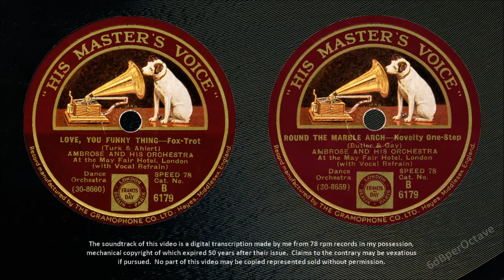Love, You Funny Thing + Around The Marble Arch (1932) Ambrose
LOVE, YOU FUNNY THING ~ (0:00)
AROUND THE MARBLE ARCH ~ (3:19)
Ambrose & his Orchestra: Vocalist – Sam Browne
HMV B6179 (6 May 1932; Kingsway Hall, London)

Very contrasting sides from Ambrose: only “Love, You Funny Thing” conveys some aspect of the spacious acoustic of the Methodist Kingsway Hall in London.

For dramatic effect, “Around The Marble Arch” is faded in and out by the recording engineers; something of a rarity for recordings of made in that era.